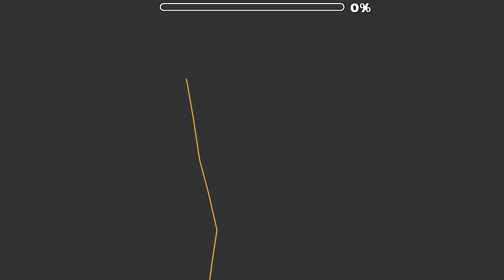🎁(GD 2.11) winter holidays - by Vizitek - (All Coins)